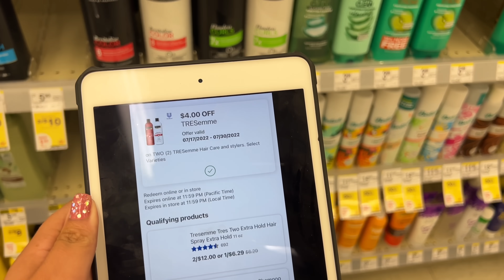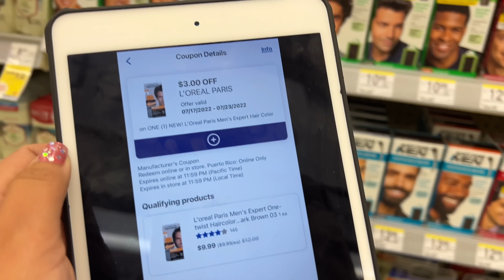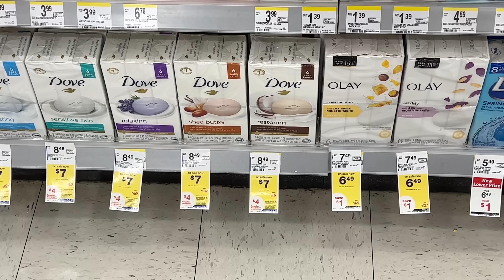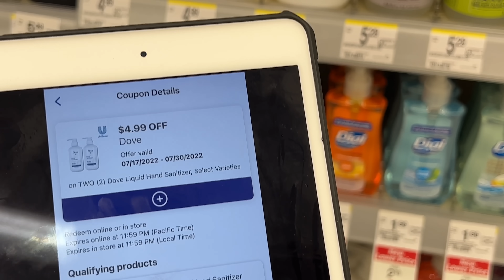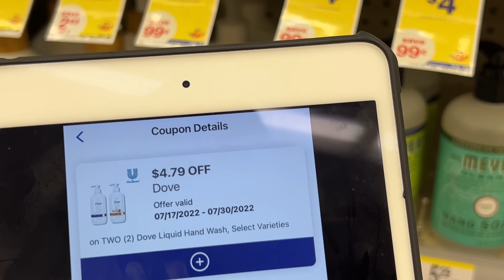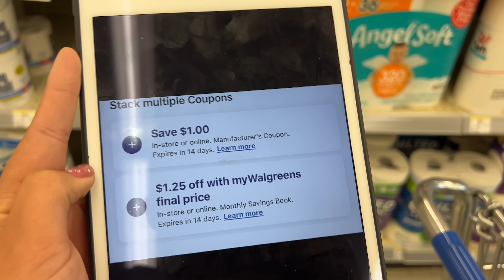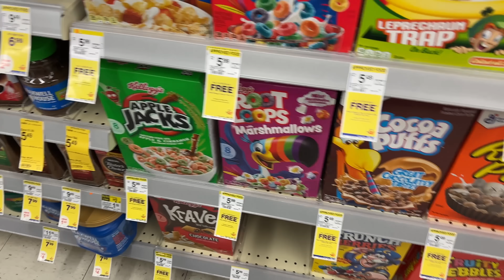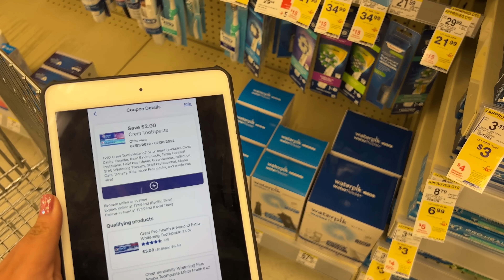🚨Cuponeras **ARRANQUENSE** Por Estos *OFERTONES* Solo Con *CUPONES DÍGALES* 07/17/22 - 07/23/22🚨